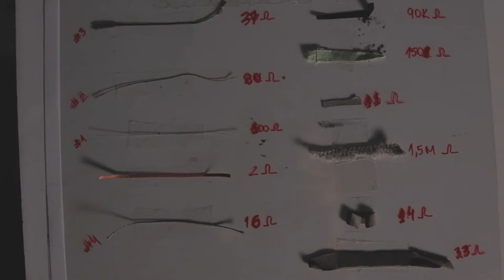Touch Me - Projeto de Residência - Media Lab / UFG